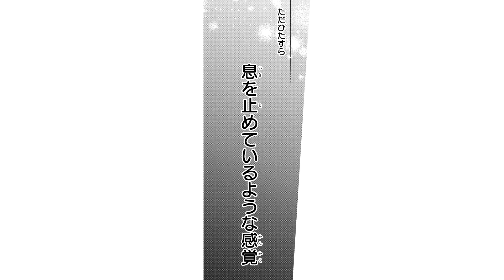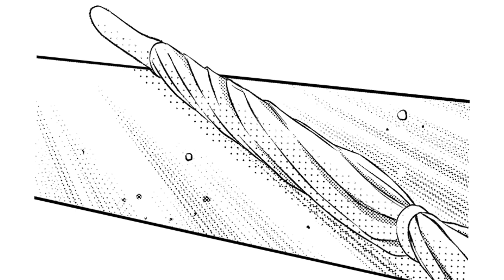【恋愛漫画】優等生男子と非行少女が出会ったら!?不器用な彼らの恋の行方は━━【ハロー、イノセント 1-②話】｜りぼマガチャンネル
【恋愛漫画】【優等生が出会ったのは不登校の美少女!? 窮屈な日々が今、彩り始める──】

┈┈┈┈┈┈┈┈┈┈┈作品紹介┈┈┈┈┈┈┈┈┈┈┈┈┈┈┈┈┈

作品タイトル：ハロー、イノセント
酒井 まゆ

〜あらすじ〜
早瀬雪灯は文武両道の高校新入生。家の事情で大好きな剣道を辞めることになって落ち込んでいた夜、一人の少女と出逢いました。教室に彼女の姿が！　入学以来、不登校を続けていたクラスメイト・宝生結以でした──。

©酒井 まゆ / 集英社

⬇️各Twitterアカウントはコチラ⬇️
■りぼん：@ribon60th